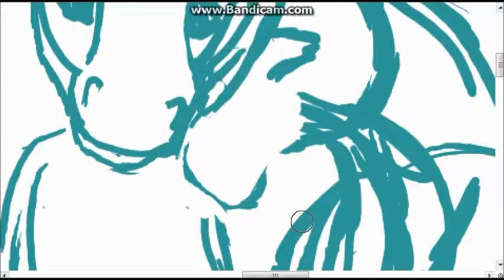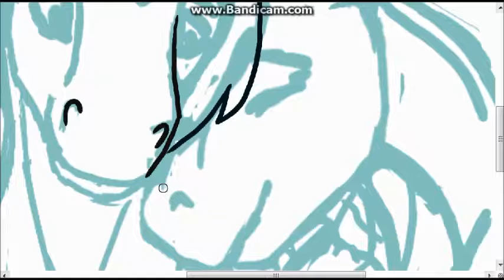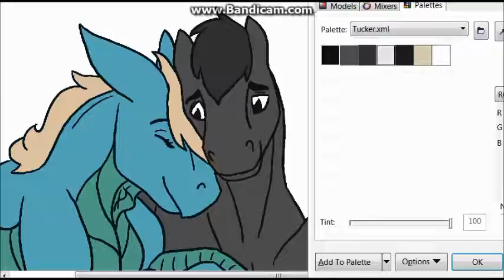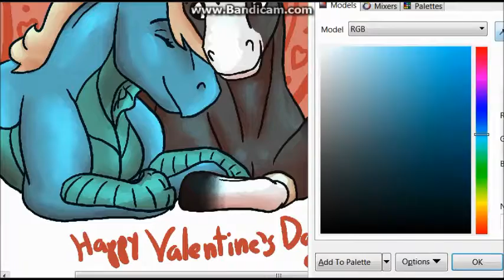Luna's Valentine Speed Draw (Concept Art from RED)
While yes... a few years ago I made a valentine's day picture of Luna with Theo, I have really figured out the relationship and dynamic those two have and it wouldn't lead to that kind of engagement. Tucker, however, is Luna's childhood friend and who she really has a personal connection with. Unfortunately, I forgot to draw him with his shoes on and I was really rushing this piece which was a shame. BUT I'm very pleased with the pose and the emotion I was able to give to both of the characters.

Thank you guys so much for watching and have a great day!!

Here's the pic on DeviantArt!!

Here's the pic on Instagram!!

Programs used:
CorelPaint
Bandicam
Windows Movie Maker
Wacom Intuos3 6x8 inch tablet